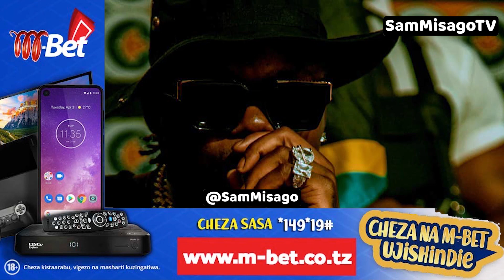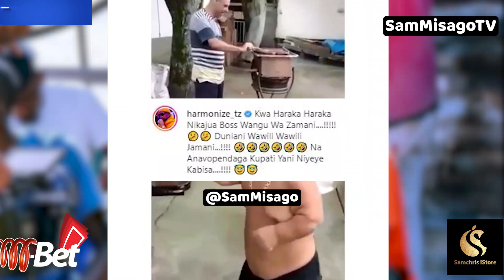Kidongo Cha HARMONIZE Kwenda Kwa Boss Wake Wa Zamani, Adaiwa Kumlenga SALLAM SK